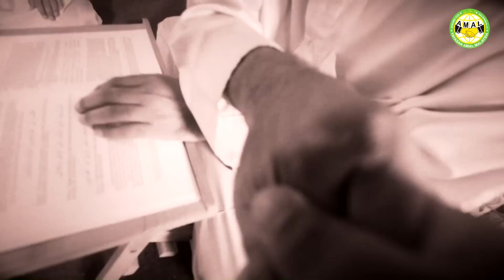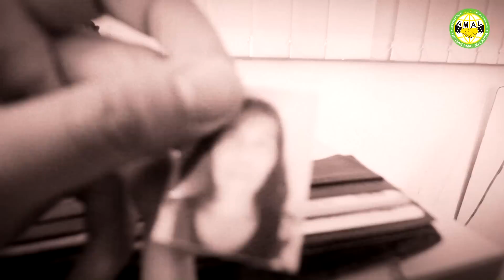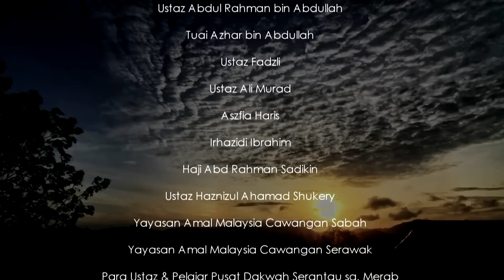Kembara Islam di Sabah & Sarawak.mp4